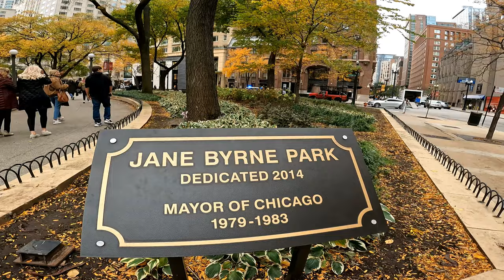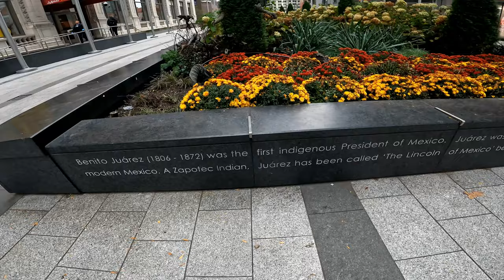[4K] Chicago en Noviembre (4K Caminando Magnificent Mile)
00:00 - Intro
00:30 - Magnificent Mile
04:45 - Jane Byrne Park
11:42 - World's Largest Starbucks
19:37 - Plaza of the Americas
22:00 - Pioneer Plaza
25:00 - DuSable Bridge